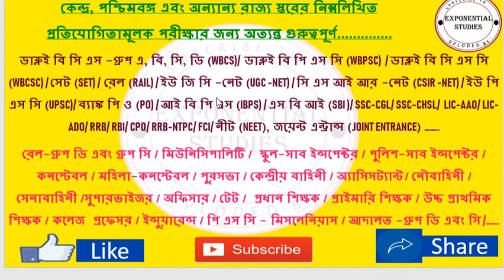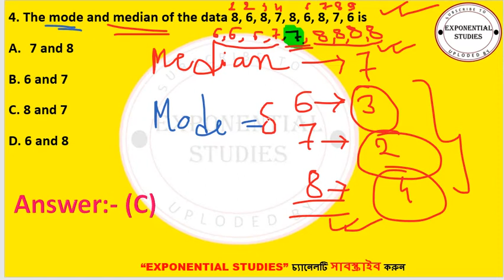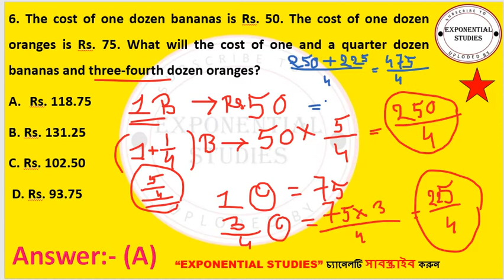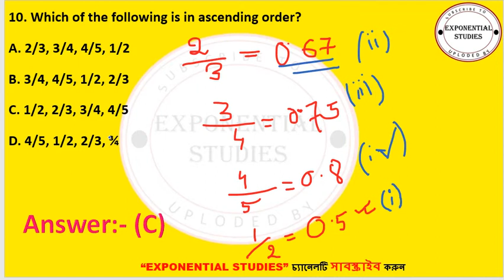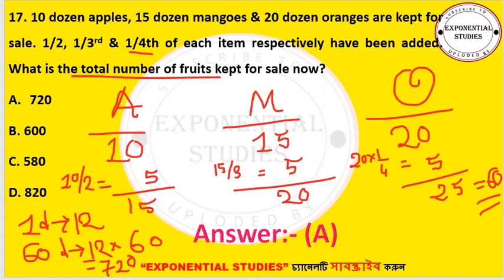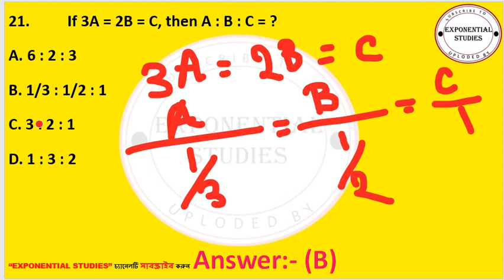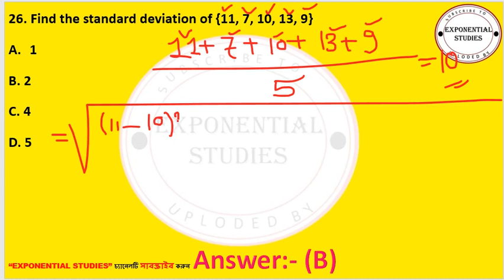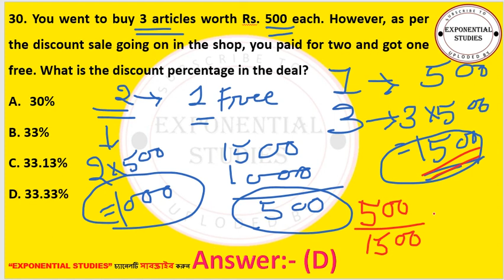RRB NTPC ✅PREVIOUS YEAR QUESTION PAPER✅MATHEMATICS✅ 30 QUESTIONS WITH ANSWER✅✅